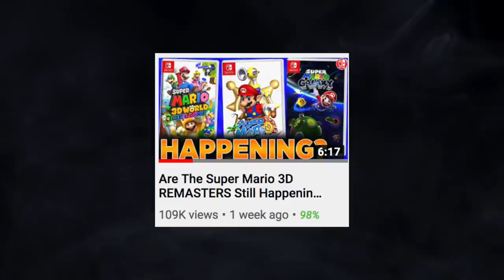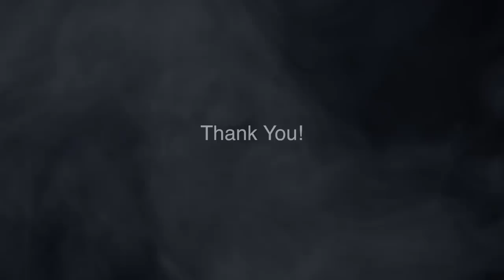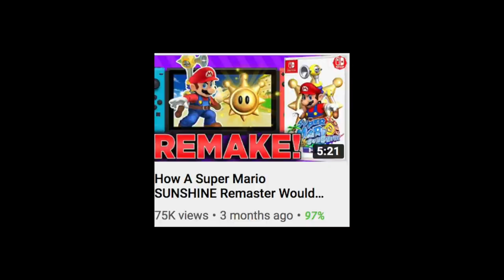The ULTIMATE Super Mario Remasters PREDICTIONS! (Mario 35th Anniversary)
Super Mario 3D World Deluxe. Super Mario Galaxy Switch. Super Mario 3D Allstars. Super Mario 64 Remake. Ever since late March, many of us have been non-stop thinking about these Super Mario Remasters, or the Super Mario 35th Anniversary celebration. With a Nintendo Direct July 2020 seemingly slated for the 20th, I figured we'd take one final crack at predicting the games! Hope you enjoy!

💬Made it this far? Comment "3D World Rules" and I'll heart your comment!

-Thomas & PJ